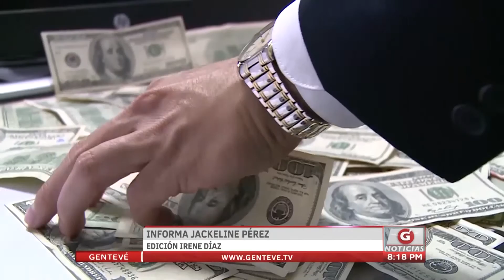Gentevé Noticias - PCN y PP deben ser cancelados según TSE